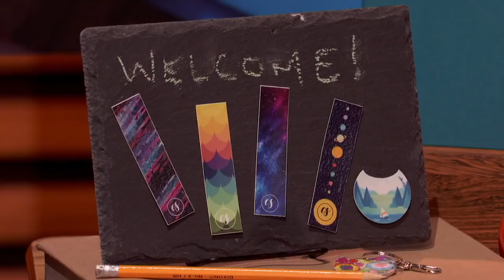Robert Is Out -- Or Is He? - Shark Tank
Robert Herjavec makes an offer for anxiety calming sticker company Calm Strips, but as entrepreneurs Luce Fuller and Michael Malkin keep tweaking deals with other Sharks, Robert decides he's out. But will it stay that way? From 'Shark Tank' season 13, episode 13. Watch 'Shark Tank' FRIDAYS 8/7c on ABC. Stream on Hulu.